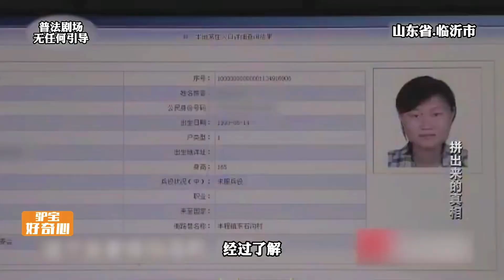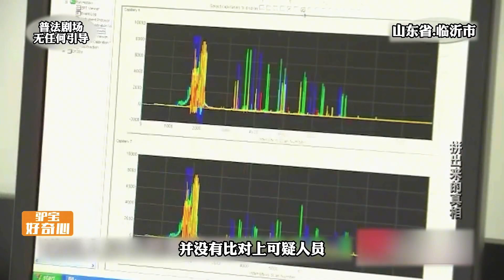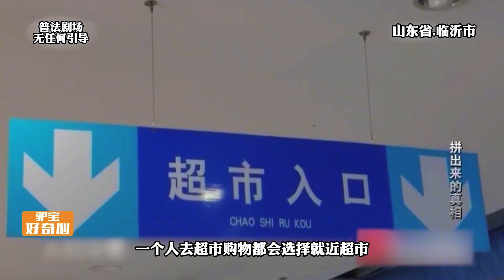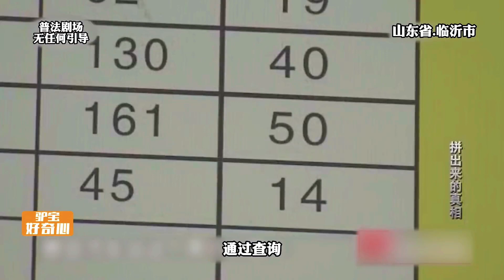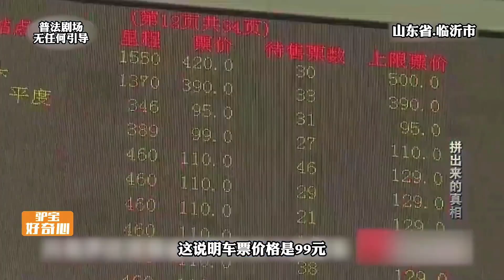山東省臨沂市的刑事案件，一對情侶在公園散步時遇害#案件故事